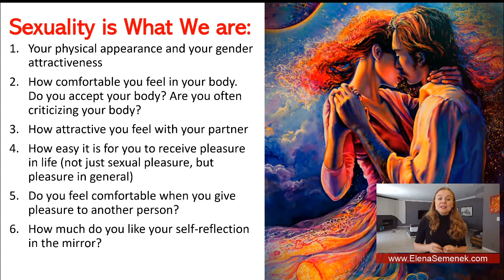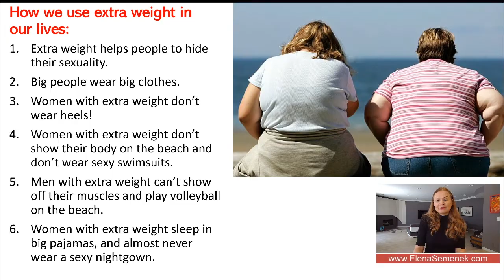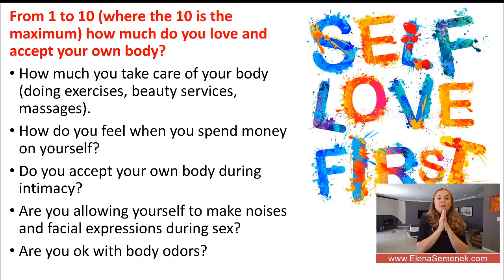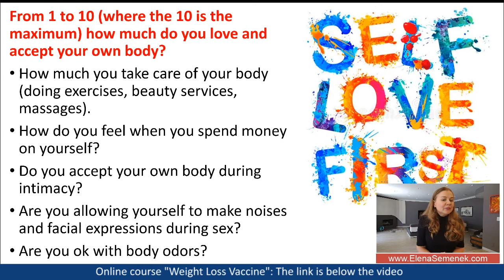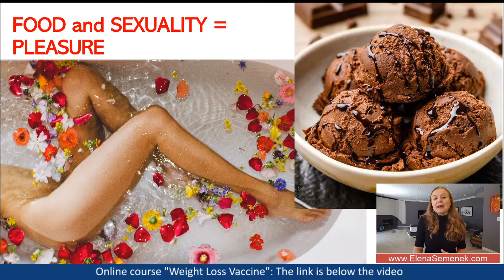What is sexuality? How sexuality is connected to overeating and self-esteem?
What is sexuality? How sexuality is connected to overeating and self-esteem? | Online psychologist Elena Semenek, Psychology of Happiness

👩‍🎓 Elena Semenek - Psychology of Happiness